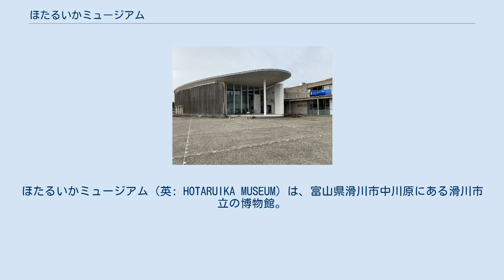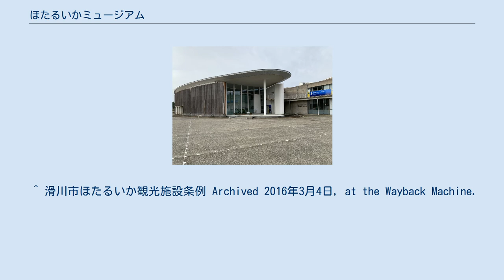ほたるいかミュージアム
ほたるいかミュージアム（英: HOTARUIKA MUSEUM）は、富山県滑川市中川原にある滑川市立の博物館。
1998年（平成10年）4月17日にオープン。
指定管理者制度により、株式会社WAVE滑川が管理・運営している。
富山県博物館協会会員。
 ホタルイカをテーマとした博物館で、建物はホタルイカの胴体の形をしており、道の駅ウェーブパークなめりかわ、深層水体験施設 タラソピアと隣接している。
開館時間は午前9時から、午後5時まで（入館は午後4時半まで）。
休館日は年末年始（12月31日、1月1日）、6月1日～3月19日の毎週火曜日（火曜日が祝日の場合はその翌日）、1月最終月曜日から3日間。
 3月20日～5月31日まではホタルイカ漁のシーズン期間となり、ライブシアターや深海不思議の泉などに本物のホタルイカが放流され、発光ショーが行なわれるほか素手で直接ホタルイカにさわることもできる。
 なお、シーズン期間とそれ以外の期間では入館料が異なっている。
 2016年（平成28年）7月よりダイオウグソクムシ3匹を飼育し展示している。
 ^ 滑川市ほたるいか観光施設条例 Archived 2016年3月4日, at the Wayback Machine.